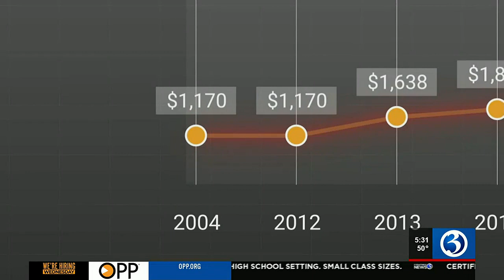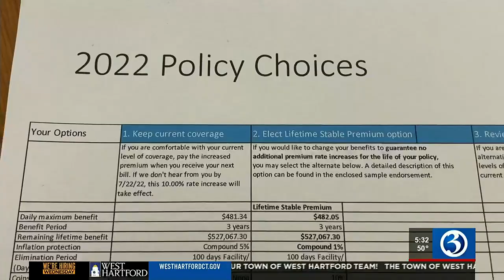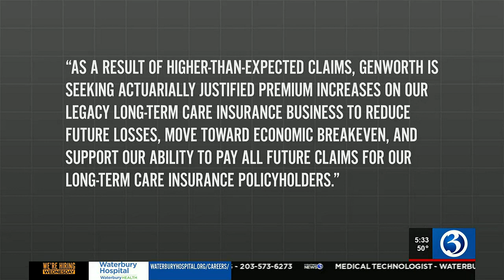I-TEAM INVESTIGATION: Affording long-term care insurance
Long-term care insurance can help protect your savings if you ever need 24-hour care.